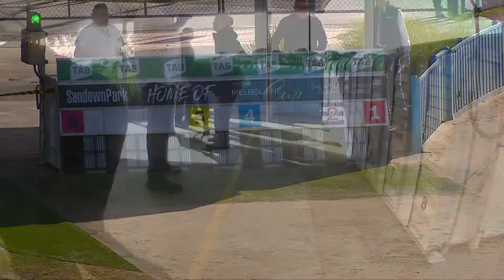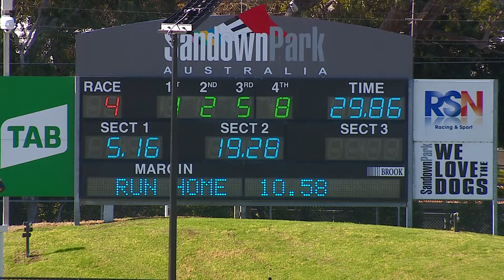SAP SUN 07 AUG 22 R4